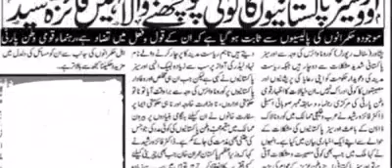Dr Faiza Rasheed talking about the issues of Overseas Pakistanis in COVID-19 situation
کرونا وائرس کی حالیہ تشویشناک صورتحال میں اوورسیز پاکستانی شدید مشکلات کا شکار ہیں مگر موجود حکومت سرد مہری کا مظاہرہ کرتے ہوئے ان کے مسائل سے آنکھیں چرائے بیٹھی ہے، فائرزہ رشید سینئر مرکزی رہنما قومی وطن پارٹی